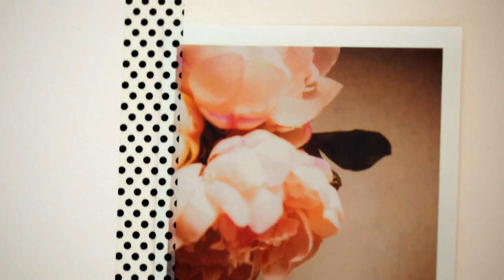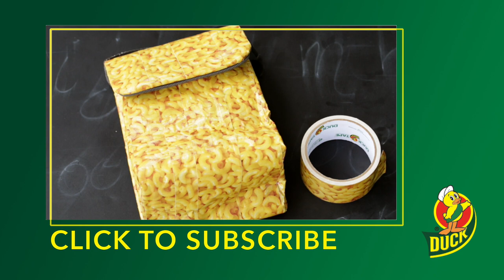5 Ways to Decorate Your Dorm Room with Craft Tape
We show you 5 creative ways to decorate your dorm room with craft tape.